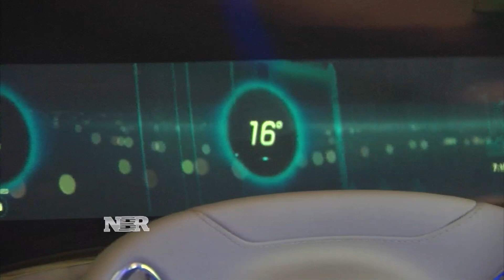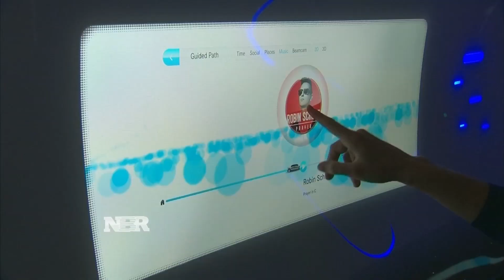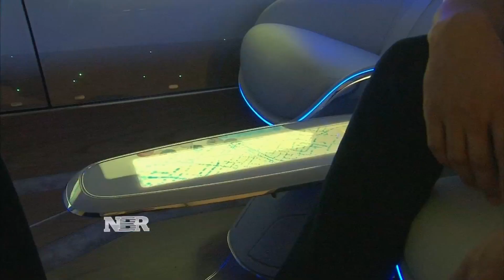Nightly Business Report: Mercedes unveils driverless car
Phil LeBeau took Mercedes’ new concept car, an all-electric self-driving vehicle out for a spin.